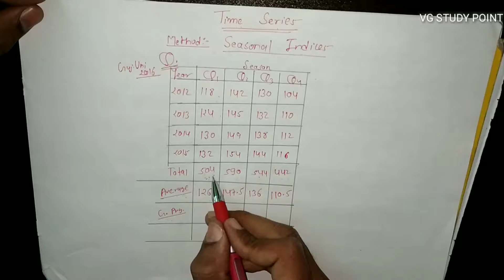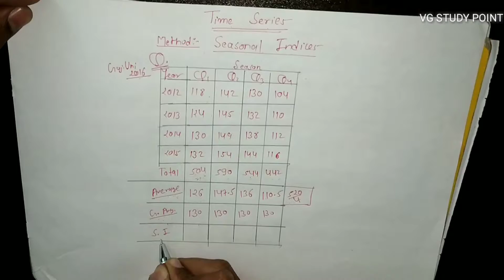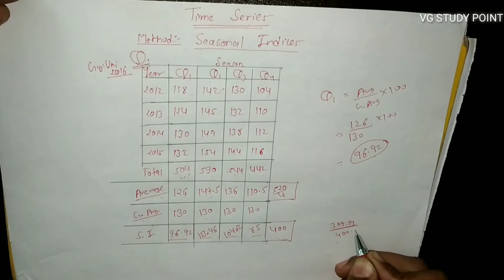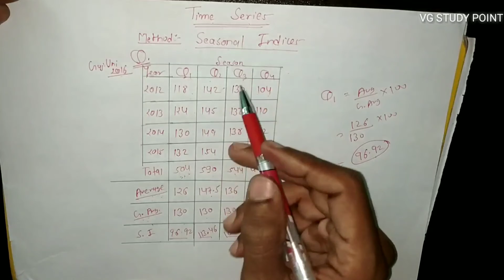[HINDI] Time Series - Seasonal Indices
Time Series - Seasonal Indices

* Operations Research
* Corporate account
* Statistics
* Financial account